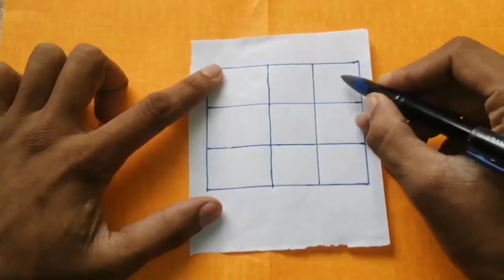लड़की पटाने का तावीज | Wazifa for ❤️ Love ❤️ | 3 bar mehboob ki tasweer pe dam karen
Assalamo alikum
Welcome to Wazifa Star
Wazifa Star Aap ko behtareen se behtareen wazaif naqsh ki shakal me Aap ki behtarai ke liye aur Aap ki taraqqi ke liye Lata rahega is liye agar Aap ne Wazifa Star ko Subscribe nahi kiya he to subscribe zaror karlen
Shukriya

सलाम वालेकुम प्यारी नाज़नीन
 आज की वीडियो में हम आपके लिए लेकर आए हैं मोहब्बत हासिल करने का बहुत ही पावरफुल शानदार और आजमाया हुआ अमल

 अगर आप भी किसी लड़की को अपने पास बुलाना चाहते हैं
 आप भी किसी लड़की से सच्ची मोहब्बत करते हैं और उसे हासिल करना चाहते हैं
 या आपको कोई लड़की पसंद है और आप उसे अपने साथ मिलाना चाहते हैं
 इस वीडियो को पूरा देखें

 क्योंकि इस वीडियो में आपको एक बहुत ही
 पावरफुल अमल बताया गया है

 Pyare Nazrin agar aap bhi Kisi Ladki Se Mohabbat Karte Ho Kisi Ladki Ko Apne Vash Mein karna chahte ho ya aap Kisi Ladki Ko Pasand Karte Ho aur aap usse shaadi karna chahte ho to is video ko pura Dekhen aur jo Amal Jo vajifa is video mein bataya gaya hai usko Ek Bar Jarur Karen

 Hamen ummid hai aapka kam bahut jald ho jaega

 Isliye aap video ko Dhyan se Dekhen aur Amal ko Sahi tarike se Karen

 Bus aaj ke video mein itna hi

मोहब्बत हासिल करने के लिए बहुत ही पावरफुल अमल
 3 वर्ड लिख दो  यानी 786 वाला अमल है बहुत पावरफुल अमल है अगर आप किसी को पसंद करते हो और उसे आप अपना दीवाना बनाना चाहते हो तो वीडियो को पूरा देख लो और इस अमल को कर लो
अमल बहुत पावरफुल है जिसने भी इस अमल को क्या है उसे पूरी कामयाबी मिली है और उसको उसकी मोहब्बत मिल गई है इसलिए आप भी अपनी मोहब्बत  के लिए अपनी मोहब्बत के दिल में  दर्द पैदा करने के लिए इस वीडियो को देखें और इस अमल को करें